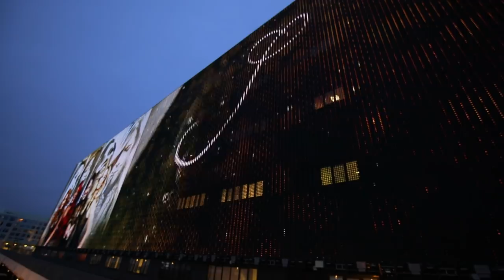Ladies of Soul 2018 Official Aftermovie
Op 23 en 24 maart 2018 brachten Edsilia Rombley, Berget Lewis, Glennis Grace en Candy Dulfer voor het vijfde jaar op rij op spectaculaire wijze een ode aan echte muziek. De Ladies of Soul deden opnieuw hun naam eer aan en bezorgden het publiek een avondvullende show met bijzondere en geliefde pop- en soulnummer van toen en nu. Het publiek kon genieten van een aaneensluiting van verrassende momenten die op magische wijze samensmolten tot een bruisende show. Special guests: Trijntje Oosterhuis, JT Taylor, Kimberly & Leona Philippo.

Aftermovie is gemaakt door: Isa Music & Media